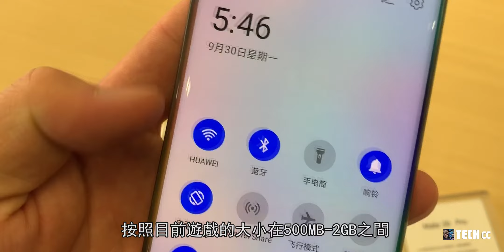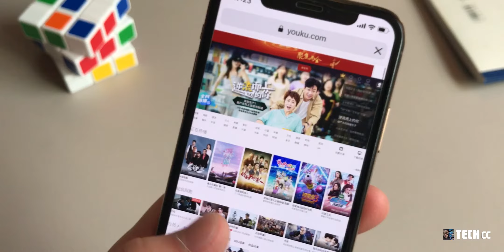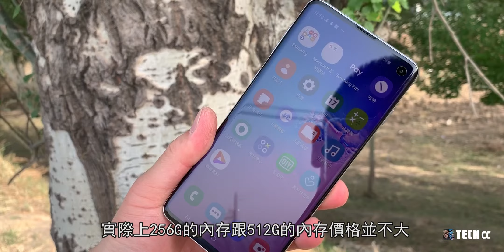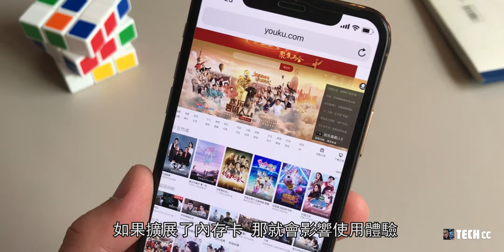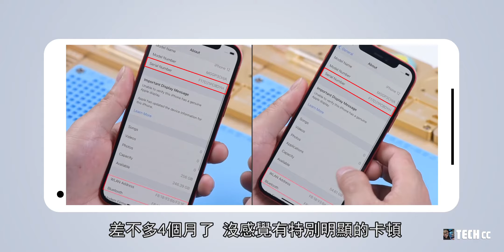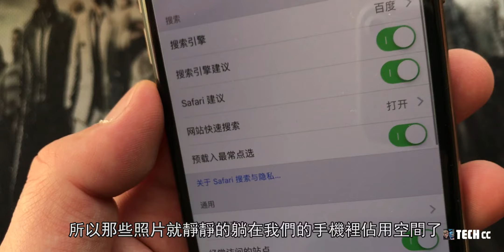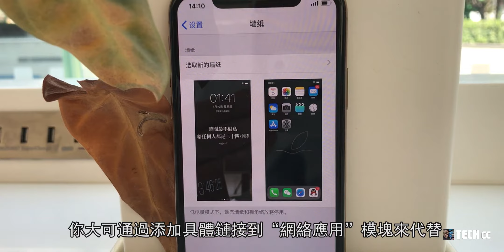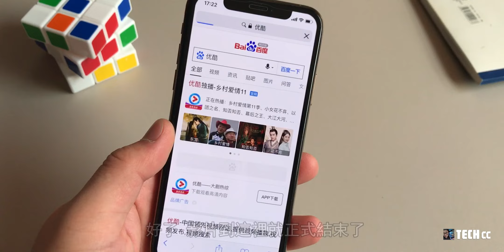64GB、128GB、256GB手机容量怎么选，选对轻松用三年？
64GB、128GB、256GB手机容量怎么选，选对轻松用三年？

手机存储越做越大，是行业发展的趋势，软件体积的增大、手机摄影的进步、聊天记录的增多，让用户不再满足于16GB、32GB内存，随后推出了64、128以及256GB，甚至512GB手机比比皆是，而且到了2022年估计1TB内存手机会越来越多。

那么在2021年买手机内存选多大合适呢？内行人教你正确选择，确保手机三年内不会落伍。

明白自己使用手机的需求
想要知道自己应该买多大内存的手机，要先明白日常使用手机都在做什么，不同的使用方式内存占用也完全不同，但如果你的预算非常充足，那么不用多想，直接买某一款手机内存最大的版本，比如16GB+512GB版本即可。

游戏党，经常同时玩很多游戏，但不经常拍照，也不用办公社交软件，建议选择128GB内存。按照目前游戏的大小在500MB-2GB之间，算上游戏长时间运行产生的数据内存占用，128GB内存的手机，可以确保在安装20款左右的大型游戏后，依然保留10-20GB的内存可用。